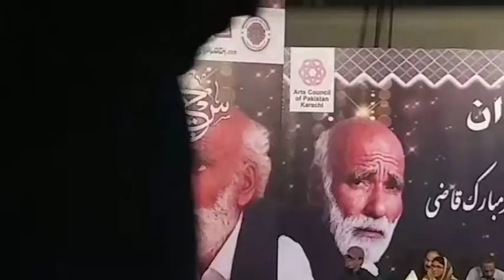Gain nun gul | Mubarak Qazi saadae dewan arts council Karachi 2019